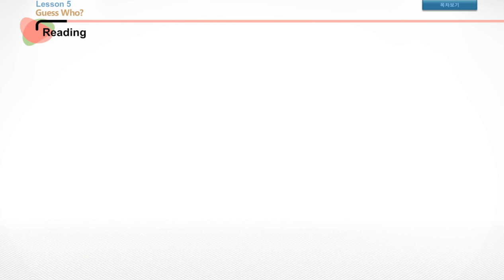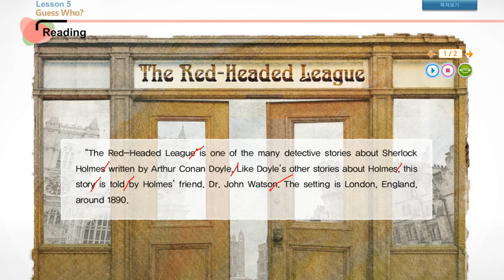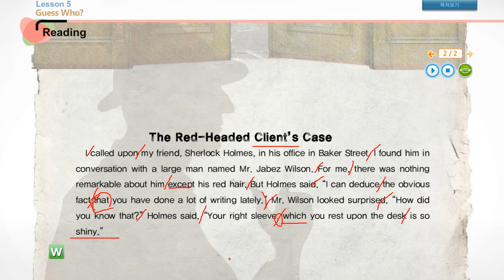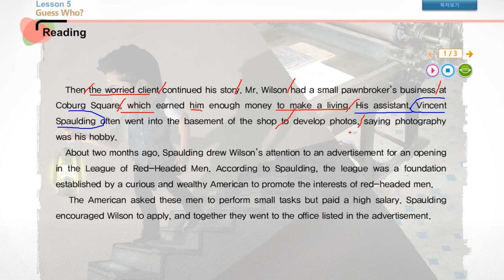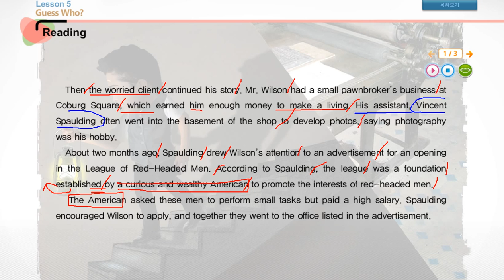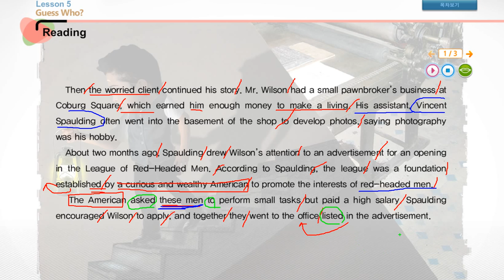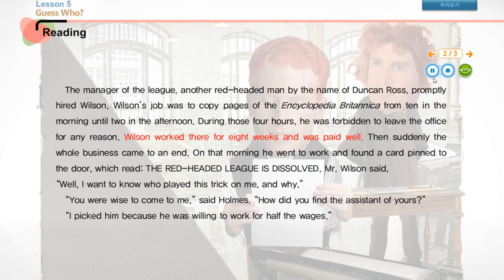롱쌤영어 - 영어I 두산(윤) Lesson5. Guess What? 첫번째 강의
Lesson 5. Guess what 첫번 째 강의 for  Shinwol high school students. ^^  이해한가는 부분은 일시정지, 또는 몇 번이고 볼수있어 좋은 롱쌤의 거꾸로 교실 You tube 첫 데뷔작~~'o'